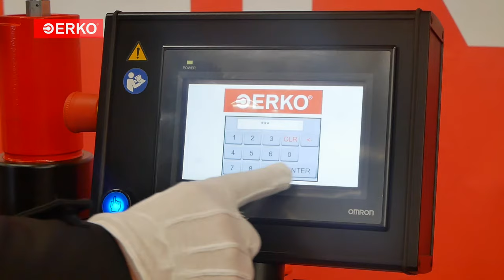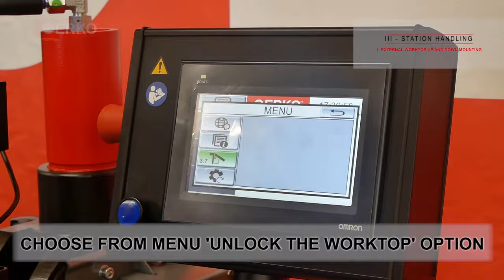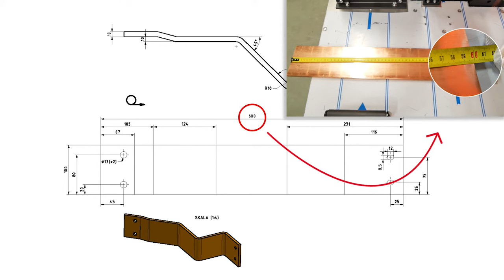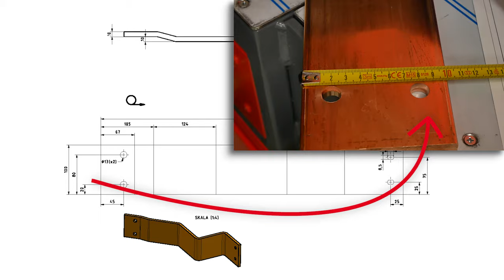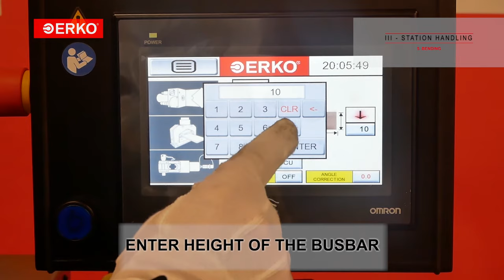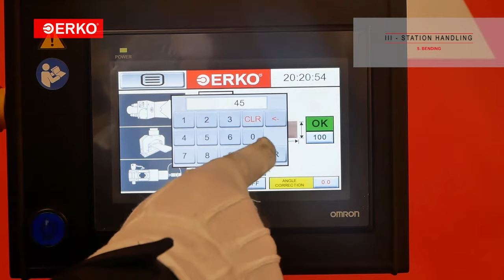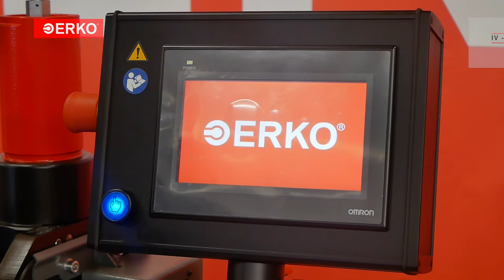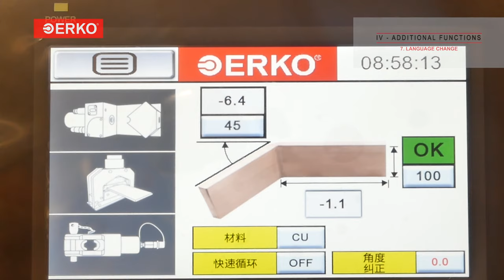ERKO SH 900: Busbar processing station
Station for precise cutting, bending, hole punching, inserting nuts, offsetting Al and Cu busbars:
•  busbar width from 30 ÷ 125 mm
•  busbar thickness 5 ÷ 12 mm
•  bending angle range up to 90°
Special features:
•  equipped with LED touch screen programmed in: Polish, Russian, English, German
and Czech (other languages on request)
•  equipped with electronic, programmable bending angle sensor (setting precision 1°)
•  equipped with measuring rulers enabling precise positioning of 0,1mm
•  precise height adjustment of hole punching head (0,2mm precision)
•  burr-free round and oval holes punching
•  burr-free busbars cutting
•  built-in reliable hydraulic drive
•  automatic identification of inserted dies
•  bending angle correction complying busbar flexibility
•  electronic lenght measurement of cut busbar (up to 6m)
•  electronic lenght measurement of bent and punched busbar (up to 0,5m or 1,2m)
•  busbar offsetting repeatability
•  additional worktop
•  tilt, rotatable touch screen
•  equipped with control socket
•  equipped with port for ERKO hydraulic heads (hose with PM 630 bar quick coupler)
Total dimensions: (LxWxH): 1400x930x1420 mm;
Weight incl . standard equipment: 355 kg;
Pressure: 630 bar; Power: 3 x 230V/400V; 1,4 kW